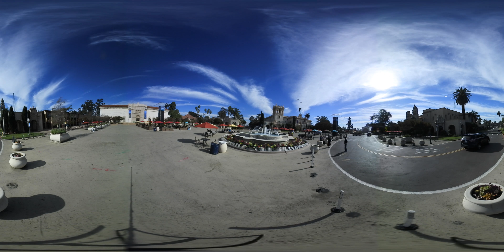Balboa Park in 360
Enjoy the sights and sounds of Balboa Park, filmed on a quiet weekday in December of 2018.

As a 360 video, it is best experienced on a mobile device; you will be able to pan around as if standing in the park. On desktop, use your cursor to click and drag for 360 views.

Locations filmed, in order:
-Laurel Street/El Prado, at West end of Balboa Park
-Garden at Marston House
-California Quadrangle, and Museum of Man
-Old Globe complex
-Alcazar Garden
-Plaza de Panama
-Lily pond and Botanical Building
-Village Place, at Casa del Prado Theatre and San Diego Natural History Museum
-Spanish Village Art Center
-San Diego Zoo entrance
-Bea Evenson Fountain
-Desert Garden
-Inez Grant Parker Memorial Rose Garden
-Balboa Tennis Club and North end of Balboa Park
-Morley Field Sports Complex
-Morley Field Disc Golf Course
-San Diego Velodrome
-Balboa Park Golf Course (executive course)
-Veterans Museum at Balboa Park
-Palisades Area tram stop, at San Diego Automotive Museum, future Comic-Con Museum, and San Diego Air and Space Museum (South end of Balboa Park)
-House of Pacific Relations International Cottages
-Top of Palm Canyon trail
-Spreckels Organ Pavilion